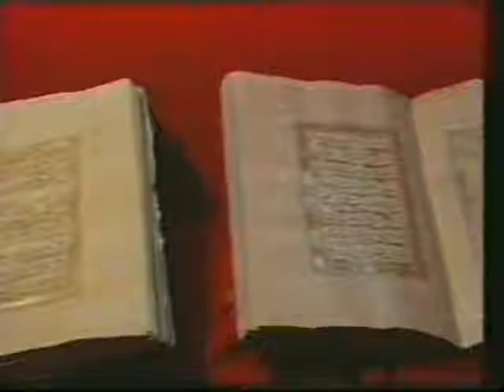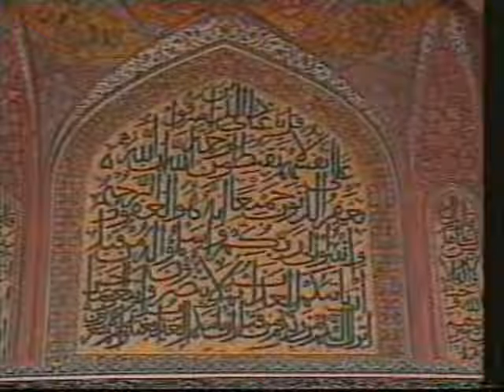Land of Pakistan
A documentary about the land of Pakistan